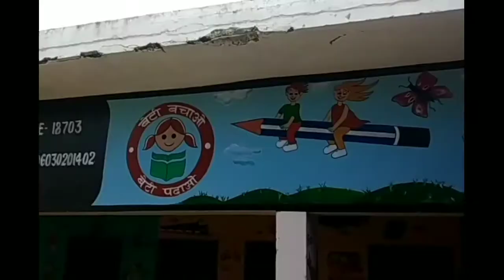6 August 2021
beautiful wall painting